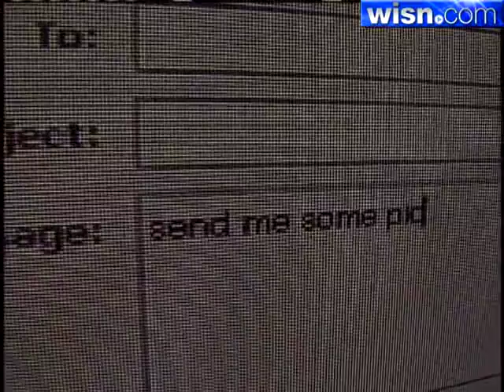West Allis Police Dispatcher Could Lose Job Over Facebook Post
The union dispatcher was off-duty when she wrote that she was addicted to some prescription drugs as well as marijuana.